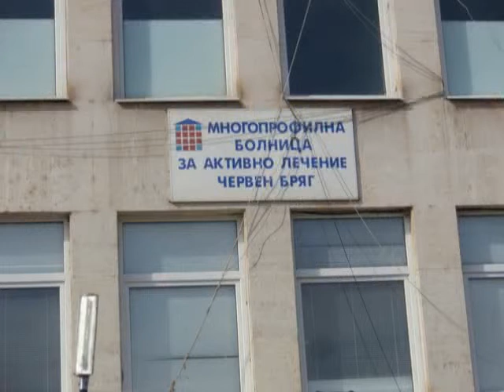Обещано и изпълнено дарение